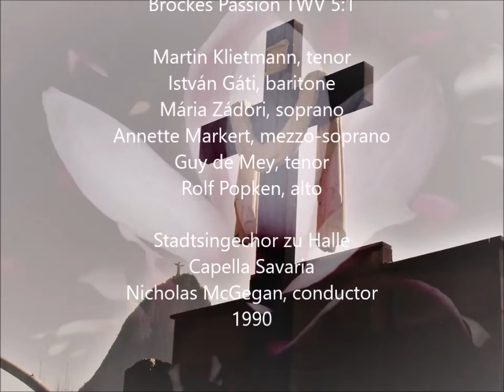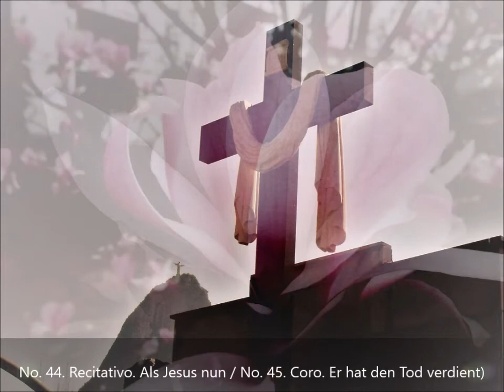Telemann: Brockes Passion [McGegan] Klietmann, Zádori, Gáti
Brockes Passion TWV 5:1
Der für die Sünden der Welt gemarterte und sterbende Jesus
(Jesus Who Suffered and Died for the Sins of the World)

Martin Klietmann, tenor
István Gáti, baritone
Mária Zádori, soprano
Annette Markert, mezzo-soprano
Guy de Mey, tenor
Rolf Popken, alto

Stadtsingechor zu Halle
Capella Savaria
Conducted by Nicholas McGegan
1990